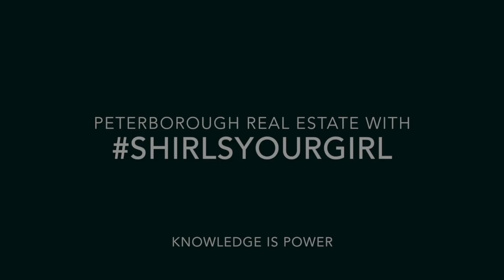DO NOT Make These Common Mistakes Seen In Today's Market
🔥 In this hot market let me help you save time and money and headache avoiding these top mistakes I have been seeing lately! 🔥

- Not realizing the impact of your house coming up short on appraisal=💸 money out of your pocket that the bank has not approved you of loaning
- Not getting into the market because your waiting for it to drop
- Not using a Local Realtor who knows the ins and outs of where you are going to lay your roots
- FSBO (For Sale By Owner)

EXIT Realty Liftlock Brokerage- Peterborough Ontario